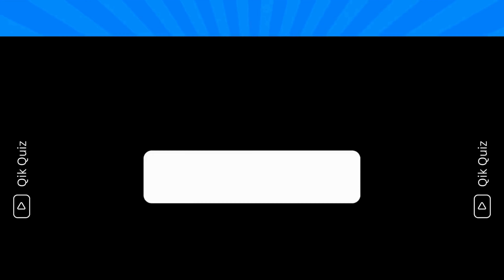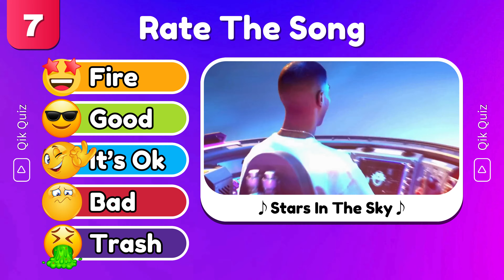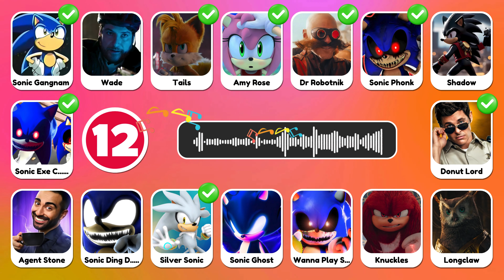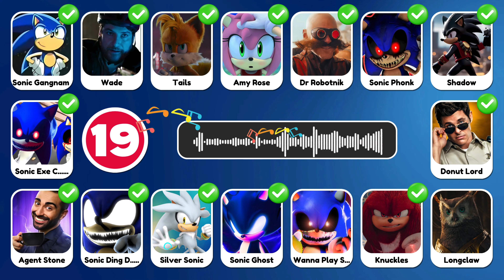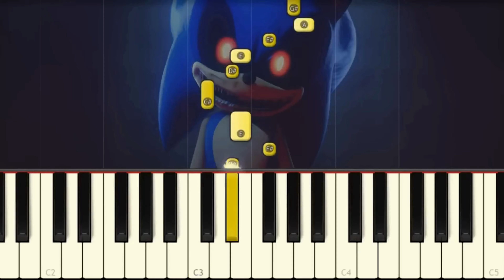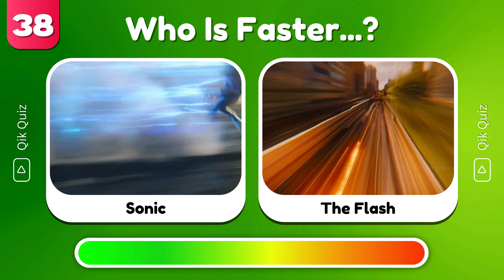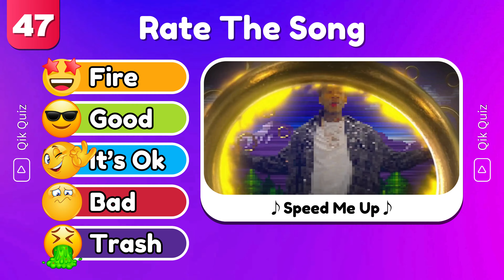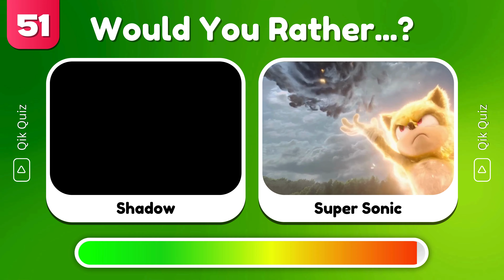Guess The Sonic the Hedgehog 3 Characters by Voice 🎬🦔💙 Sonic the Hedgehog 3 Movie Quiz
Dive into our latest video where you listen to iconic meme songs and take a guess at who's singing them! Can you recognize the tunes of The Amazing Digital Circus, Chipi Chipi Chapa Chapa, Toothless Dance, and MrBeast? Join the fun, challenge yourself, and enjoy the musical journey with these unforgettable characters. 🎶🔍 Share your guesses in the comments below and let the meme song showdown begin! 🎉🎵  qikquiz